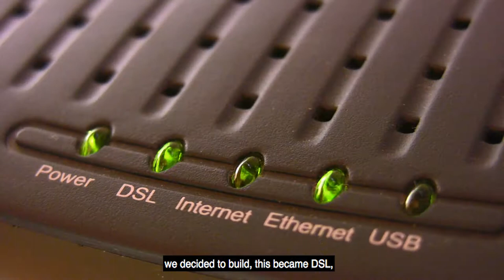Richard D. Gitlin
Richard D. Gitlin, Sc.D., State of Florida 21st Century World Class Scholar, Distinguished University Professor, Agere Systems Endowed Chair, Department of Electrical Engineering, University of South Florida